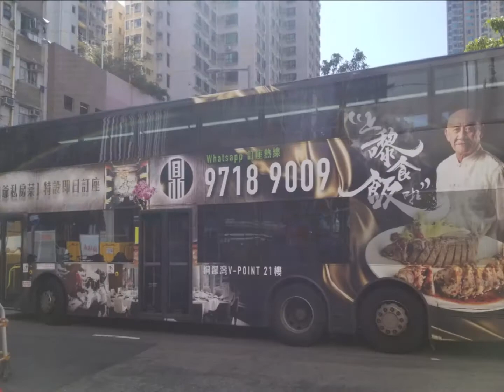九巴歐盟5期的巴士203